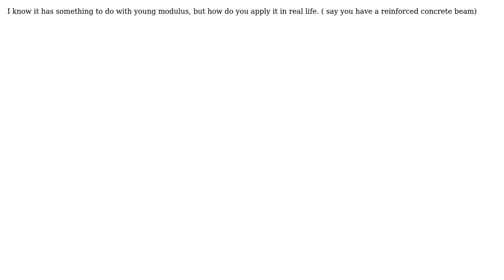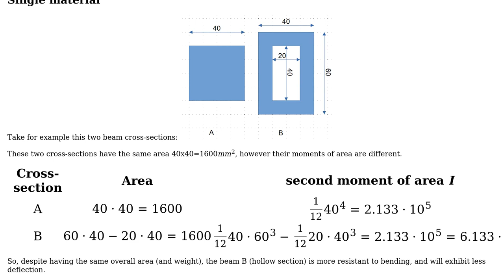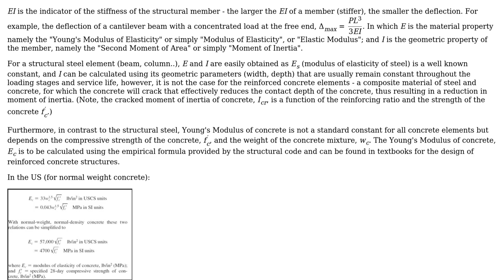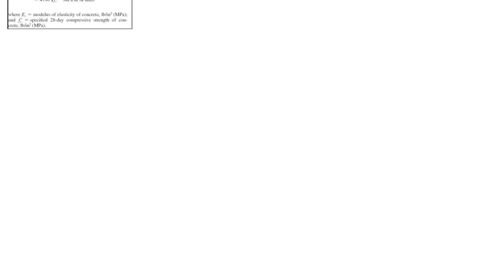Engineering: What does the EI in deflection of beams formula stand for? (2 Solutions!!)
Engineering: What does the EI in deflection of beams formula stand for?

With thanks & praise to God, and with thanks to the many people who have made this project possible! | Content (except music & images) licensed under CC BY-SA | Music | Images & others | With thanks to user user29722 user r13 user NMech and the Stack Exchange Network Trademarks are property of their respective owners. You are responsible for your own actions.